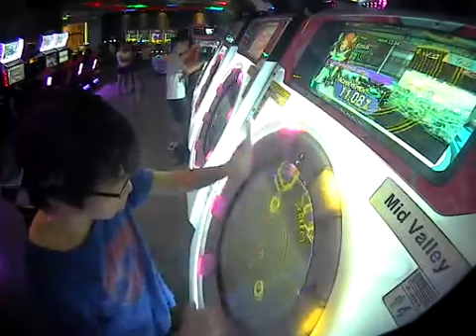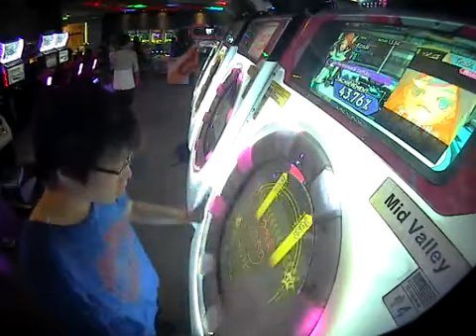[maimai] ありふれたせかいせいふく/Arifureta Sekai Seifuku (MASTER) - 100.15% FC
Gonna be my last video for MaiMai Pink Plus era.

... I still hate that sliding tap. :x